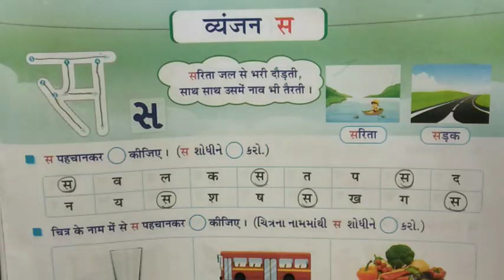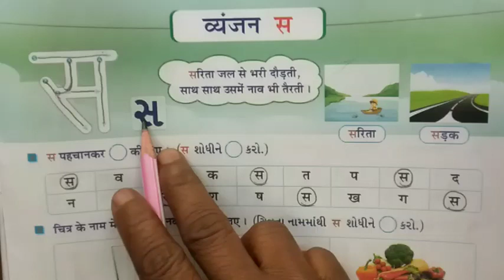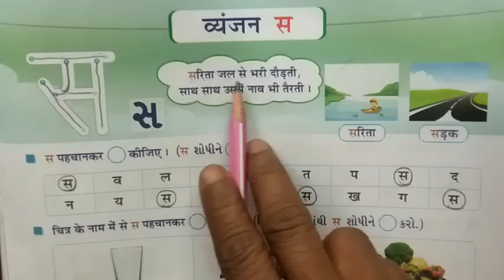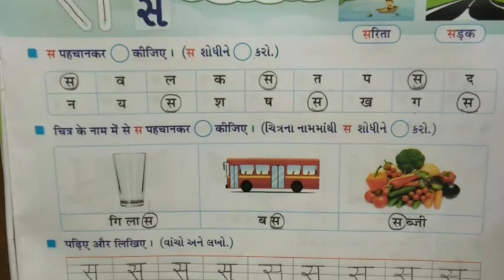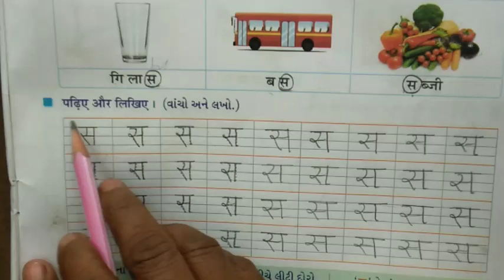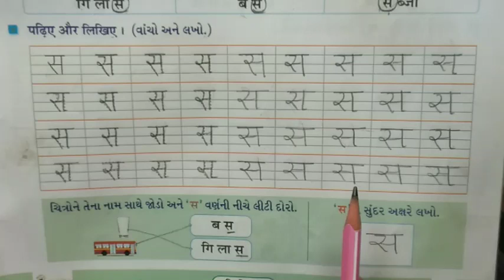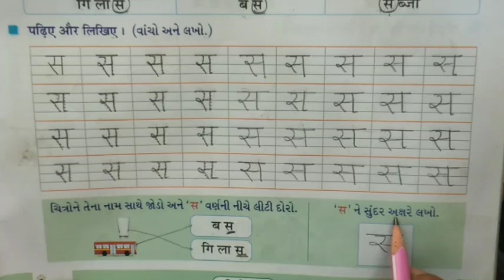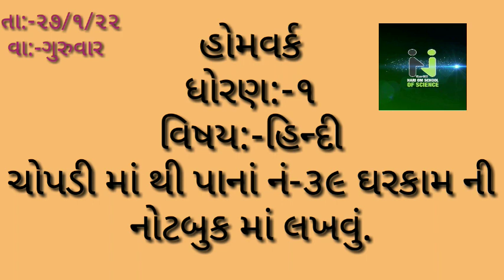હરિઓમ સ્કૂલ ઓફ સાયન્સ ધોરણ:-1 હિન્દી ...